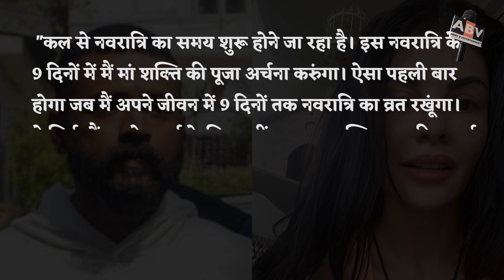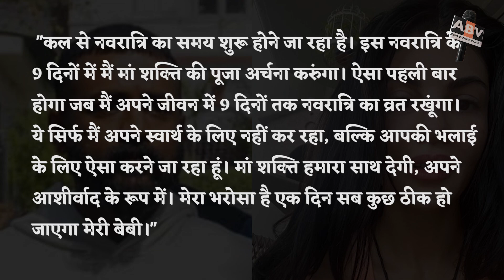Sukesh Chandrashekhar Will Keep Fast For Jacqueline In Navratri, He Said - 'My Lioness My Baby...'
Sukesh Chandrashekhar Will Keep Fast For Jacqueline Fernandes In Navratri, He Said - 'My Lioness My Baby...'